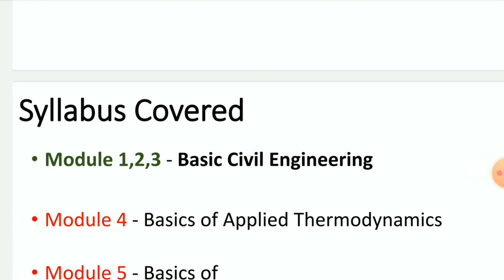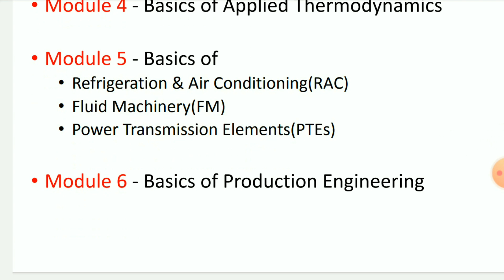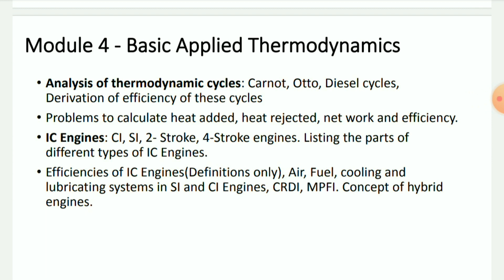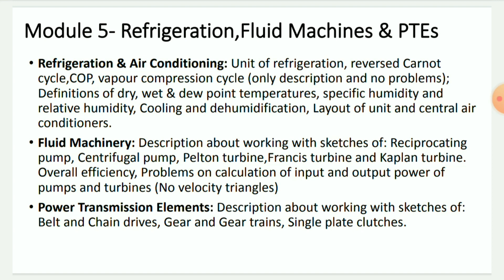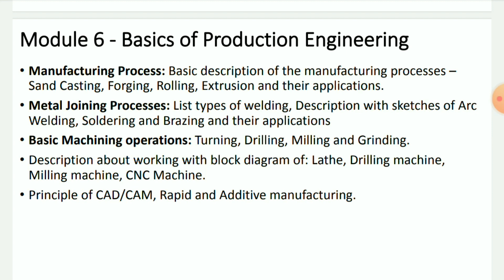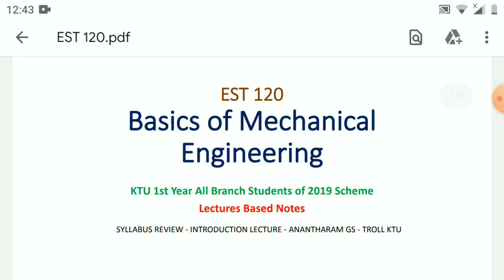Syllabus Review of Basics Of Mechanical Engineering (2019 scheme)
EST120- Basics of Mechanical Engineering Syllabus Review- Anantharam GS